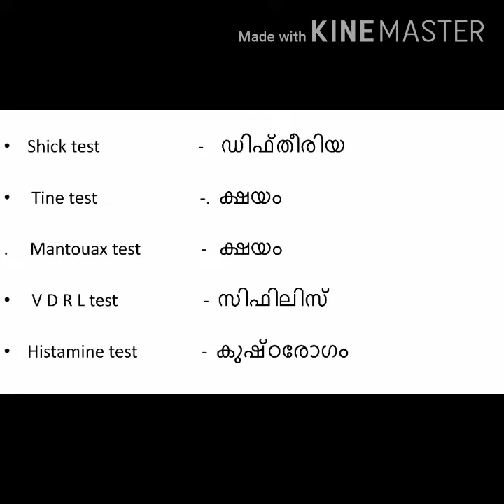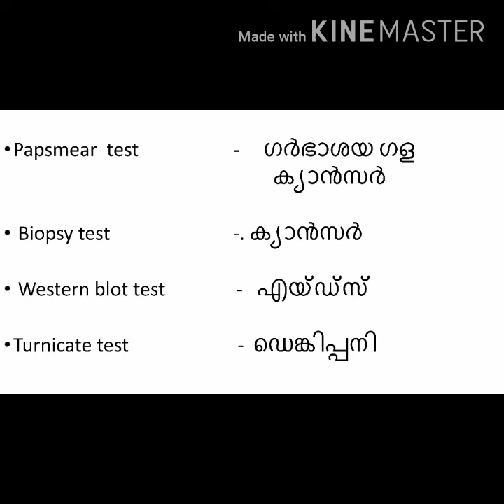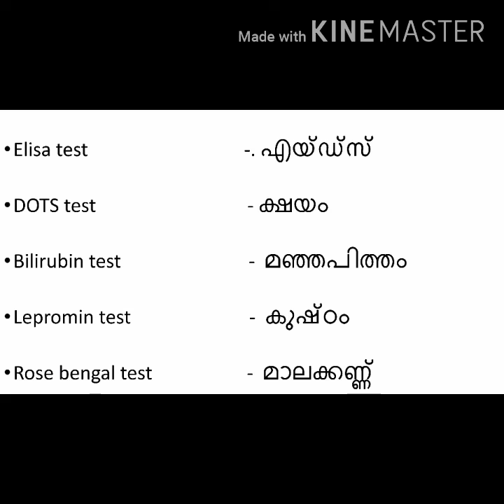Diseases and tests // Kerala psc // ldc 2020// At hand psc job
This is a small list of diseases and their confirmation tests prepared for those who preparing Kerala psc ldc exam 2020